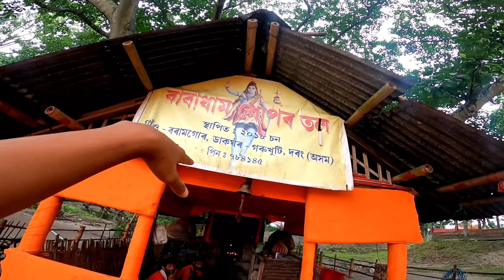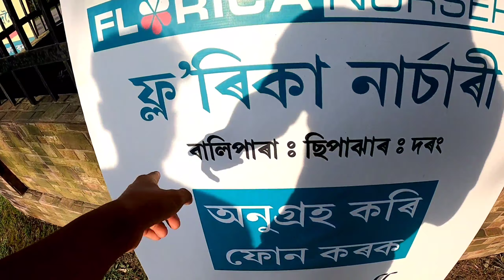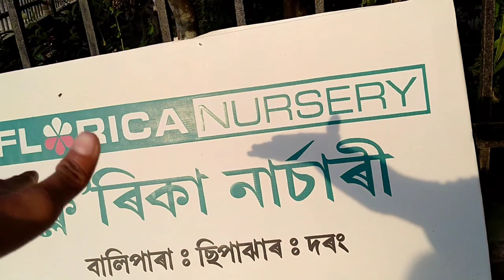বিয়াৰ Planning কৰি আছোঁ😍/New Assamese Video/Hirak Jyoti Creations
কিবা সুধিব থাকিলে মোক Message কৰিব পাৰে...100% Reply কৰিম..